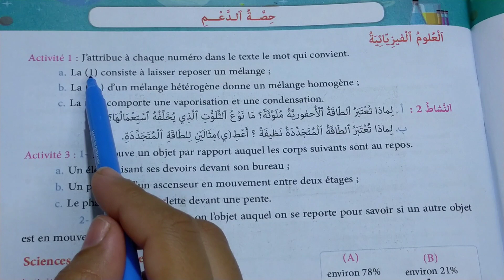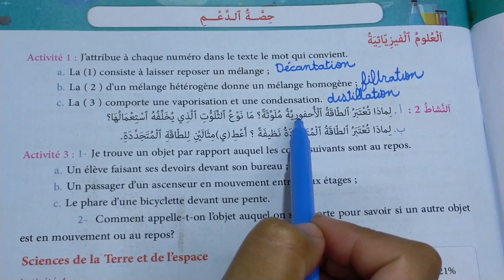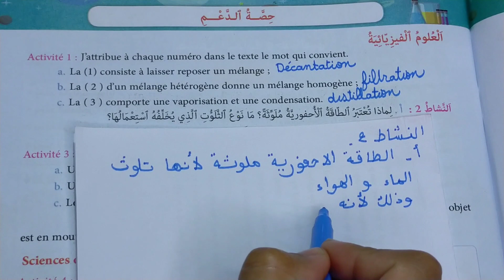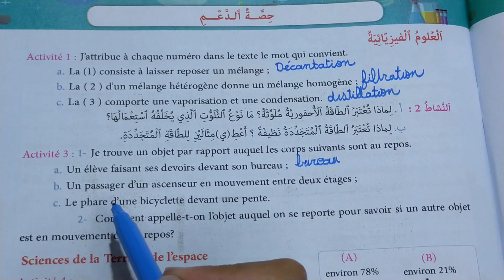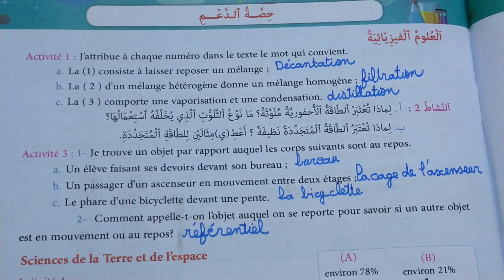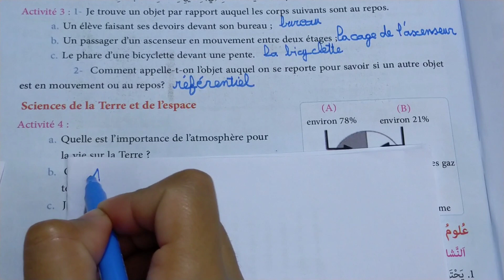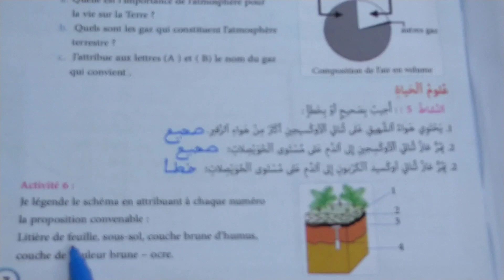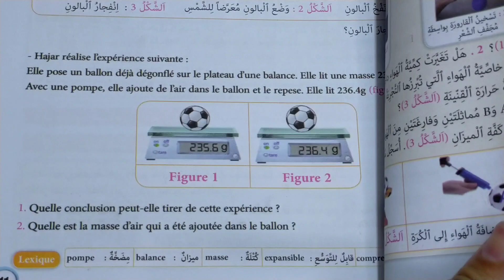المفيد في النشاط العلمي المستوى السادس الصفحة 7 حصة الدعم